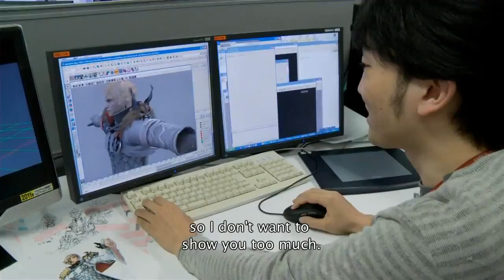SoulCalibur V - Behind the Scenes